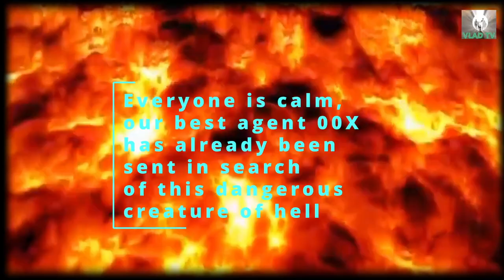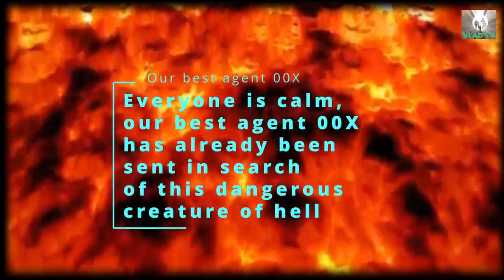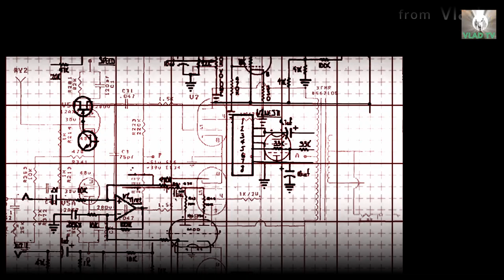Sauron's Hound of the Baskervilles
When Frodo was hanging on one hand over the lava of Mount Doom, out of the corner of his eye he saw a monster ... which jumped out of the ring of power ... It was the dog of the Baskervilles of Sauron ... Now this monster terrifies the poor inhabitants of Gondor and Rohan. And there is no force that can cope with this fiend of hell ... ate there?